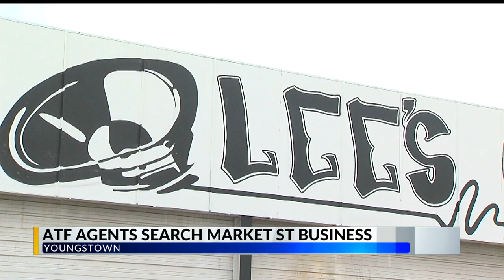Federal agents search Youngstown business on Market Street